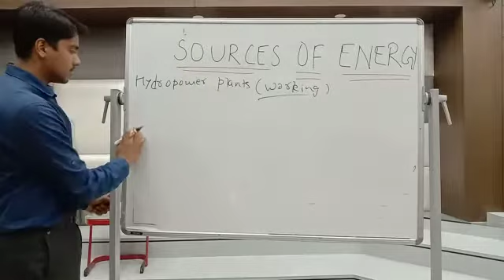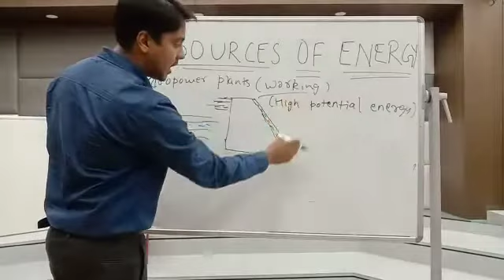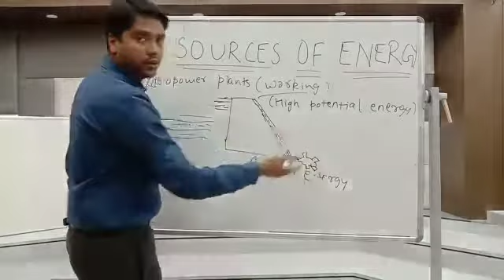Working of hydro power plant (a) - 8